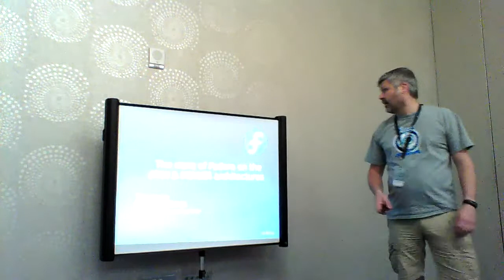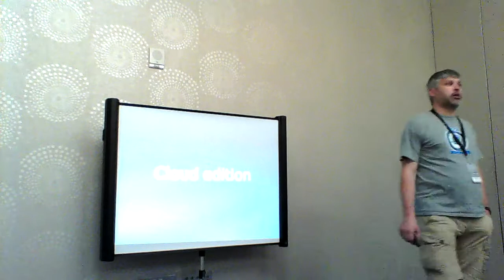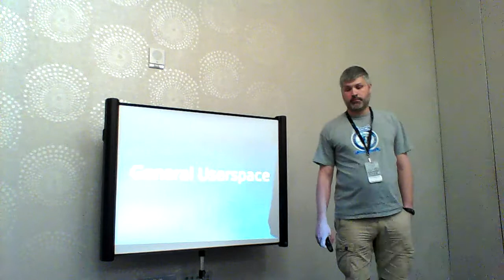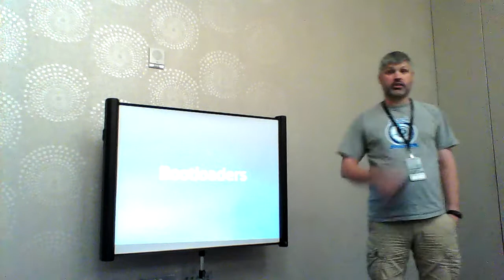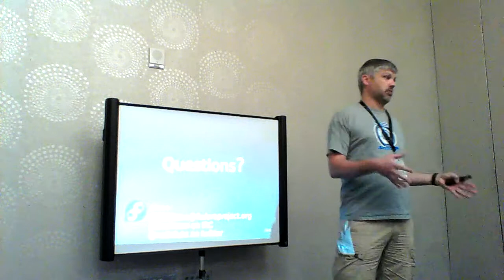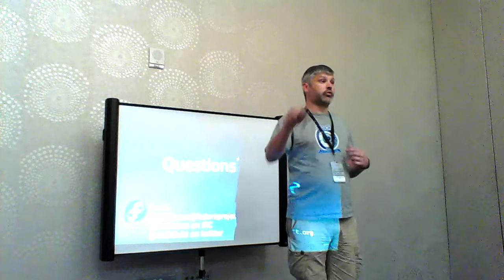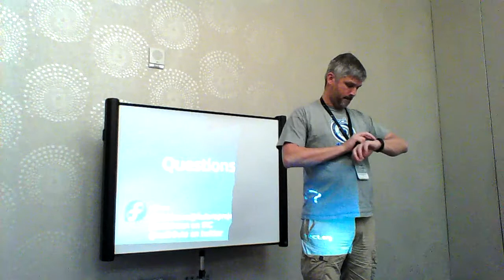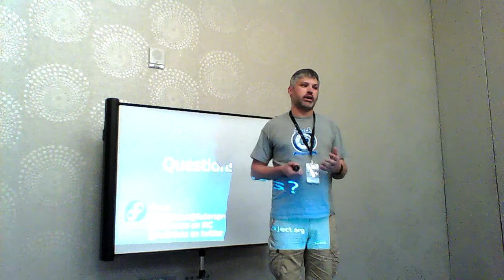Flock 2015 - Fedora ARM and POWER state of the union - Peter Robinson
The state of Fedora on the ARM and POWER architectures including ARMv7, aarch64, ppc64 and ppc64le.